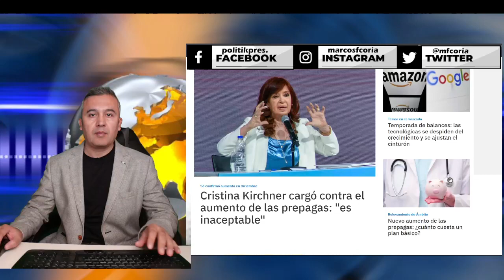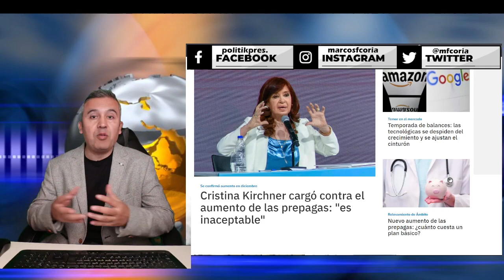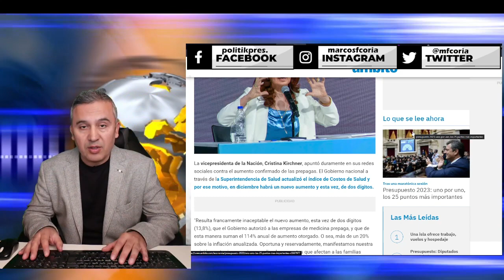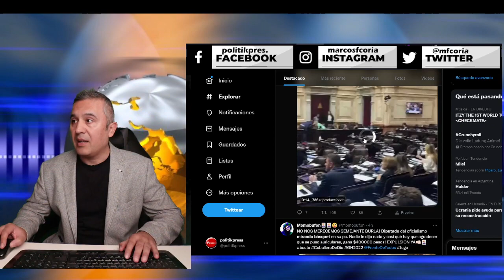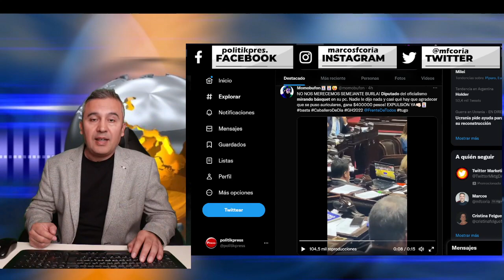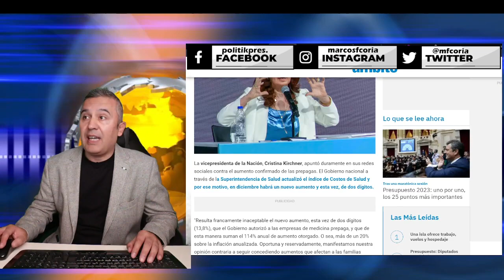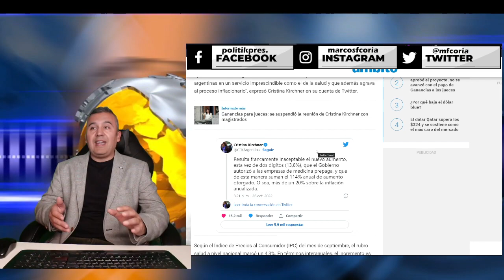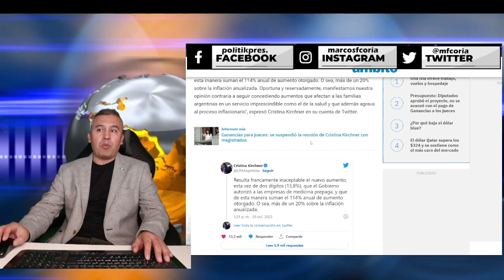CRISTINA JUEGA AL TELÉFONO DESCOMPUESTO. ARGENTINA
La vice presidente se queja de las cosas que su propio gobierno no hace. A veces la realidad supera la ficcion y los argentinos parecen estar confundidos. Los politicos argentinos desde hace mucho tiempo juegan al telefono descompuesto.